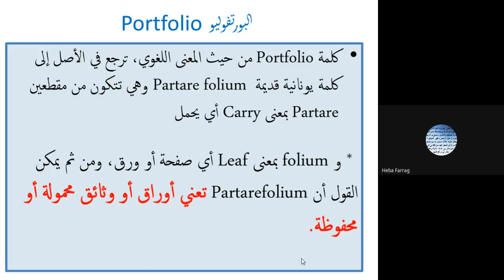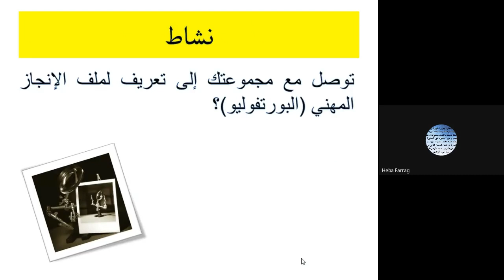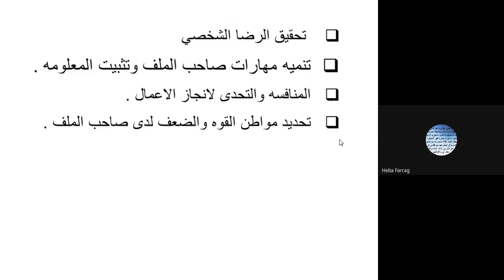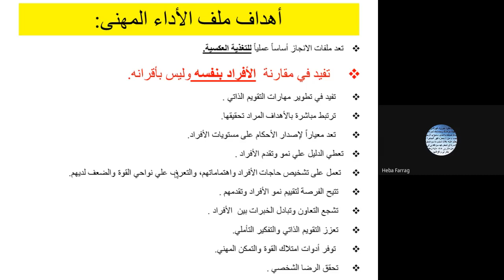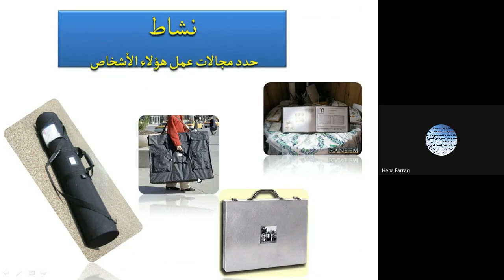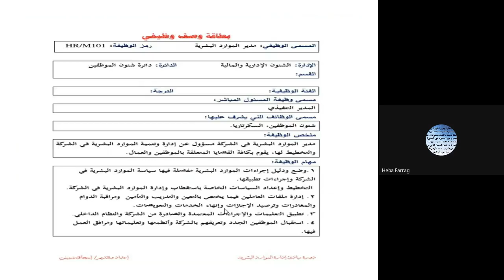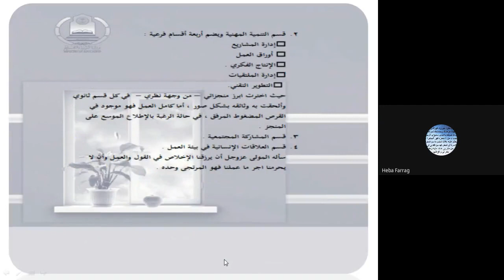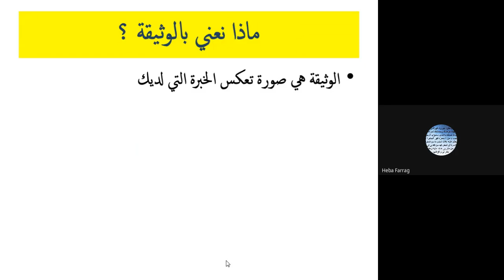الجزء الثانى للملف المهنى 2021